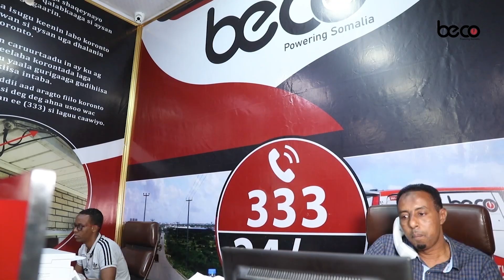“Dhaqaalo uma aan soo dooonin kursiga aan ku guulaystay" Xildhibaan Axmed Cismaaan Diiriye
“Dhaqaalo uma aan soo dooonin kursiga aan ku guulaystay, balse waxaan rabaa in aan ka qeyb qaato Dowlad dhiska Soomaaliya” Xildhibaan Axmed Cismaaan Diiriye